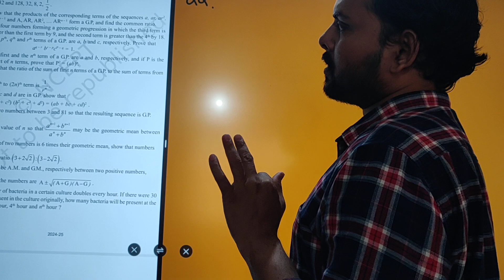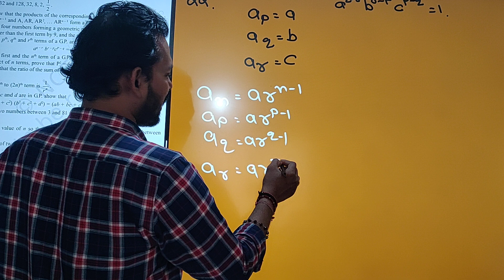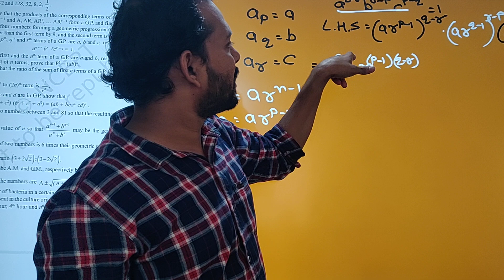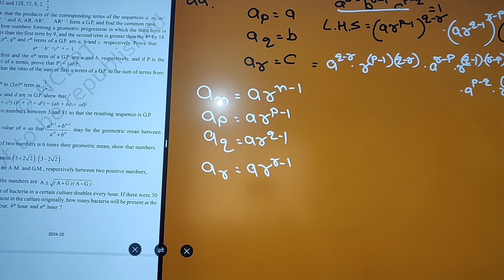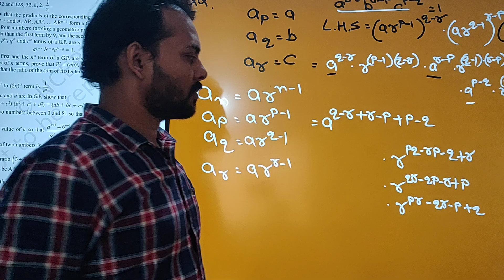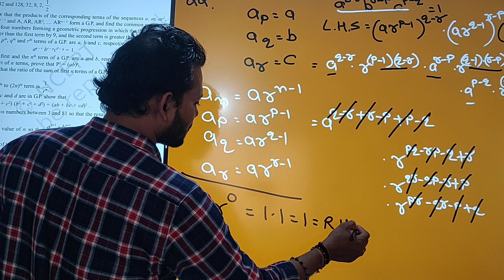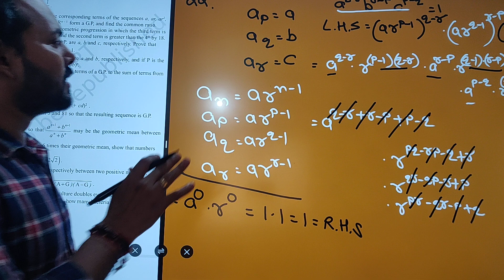26 September 2024